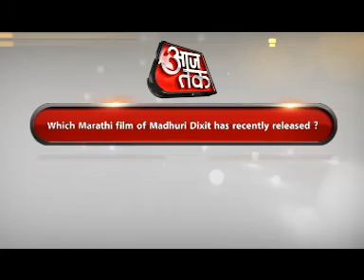Haut Monde Mrs. India Worldwide 2018, Contest being aired on Aaj Tak & India Today TV in Europe, USA, UK & Canada